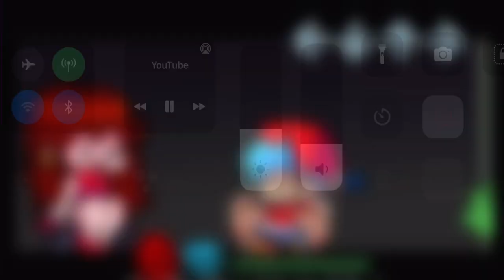Oh no! Which one do I shoot, starring pico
Respect to community game